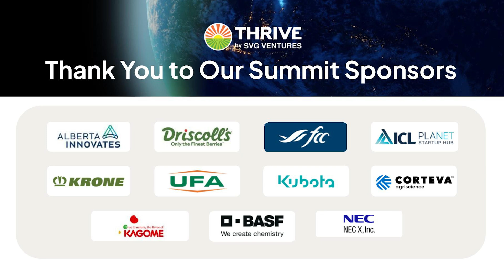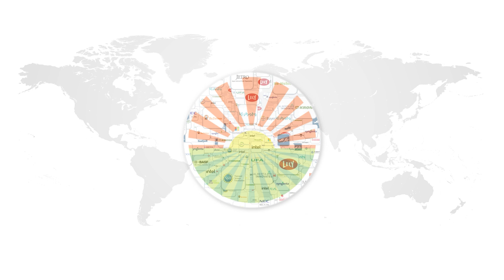2025 THRIVE Global Impact Challenge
The THRIVE Global Impact Challenge is a worldwide search for groundbreaking startups driving a more sustainable future for agriculture. Finalists will pitch at the THRIVE Global Impact Summit, where the winner will receive up to $1M investment and a place in the THRIVE Global Accelerator in Silicon Valley. Open to early-stage startups from seed to Series A, the challenge seeks innovative solutions in key impact areas.